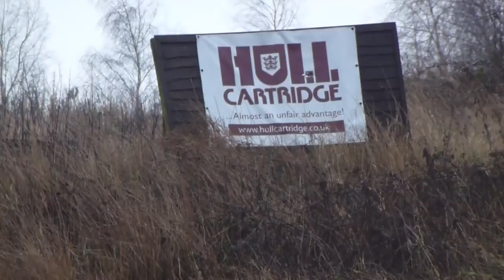Doveredge - 21 Dec 2011 11:53:08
Clay Pigeon Shooting Doveredge